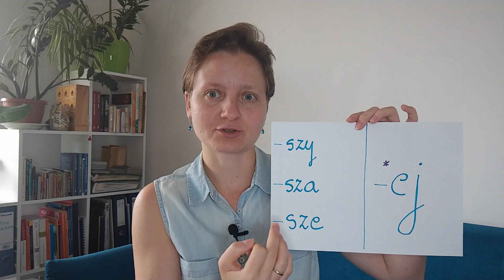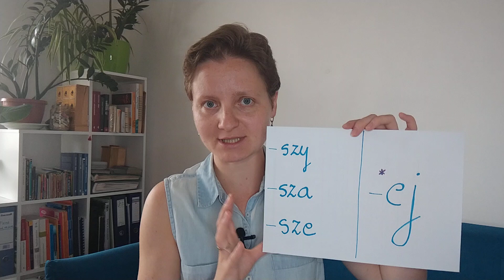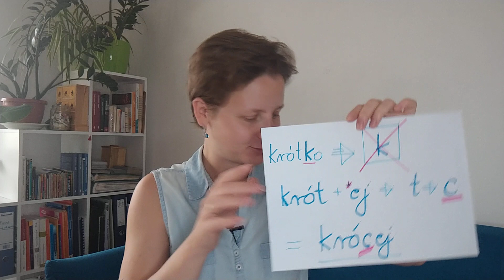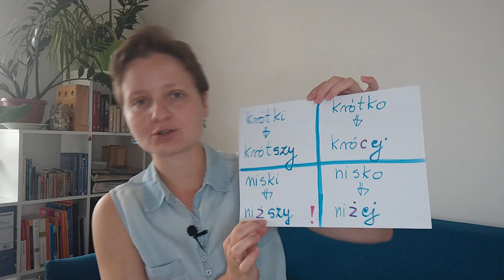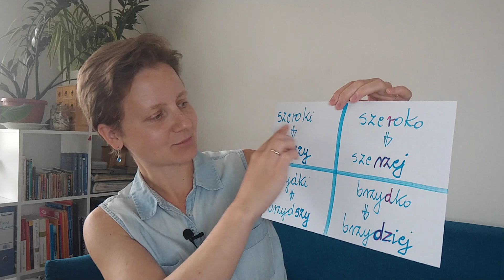GRAMATYKA: Stopniowanie (2)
W tej lekcji opowiadam o stopniowaniu przymiotników i przysłówków. To druga (i jeszcze nie ostatnia) lekcja o stopniowaniu, pierwszą możecie obejrzeć tu Stopniowanie to jeden ze sposobów opisywania i porównywania rzeczy, osób, miejsc, czynności. To między innymi takie zdania: "Dzisiejsza lekcje jest krótsza niż wczorajsza. Dzisiejsza lekcja trwała krócej niż wczorajsza." Jeśli zdążycie zapisać się na mój newsletter (i potwierdzić swój zapis), to w piątek 28 sierpnia o 20.00 na Waszą skrzynkę trafi powtórka tej lekcji.

Zapisz się na mój NEWSLETTER Co tydzień lub dwa będziesz dostawać ode mnie e-mail z różnymi rzeczami: przypomnieniem o nowych filmach na kanale, powtórkami gramatyki, językowymi przemyśleniami, informacjami o moich kursach pisania.

Pozdrawiam serdecznie!
Gosia